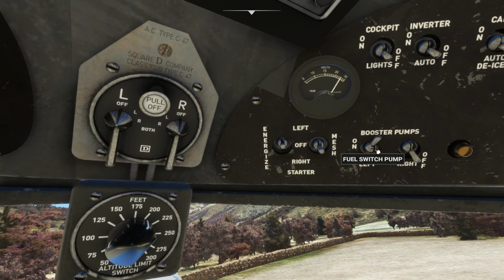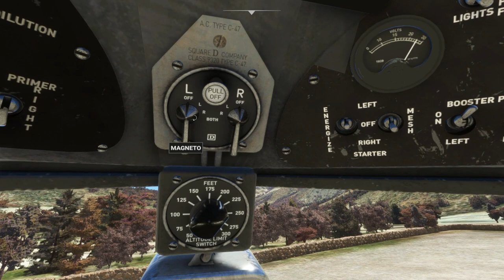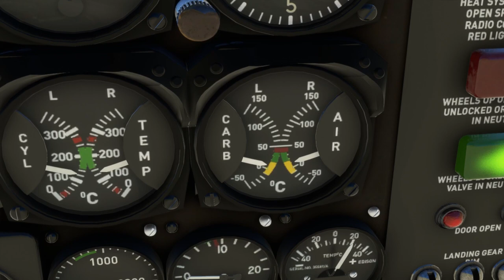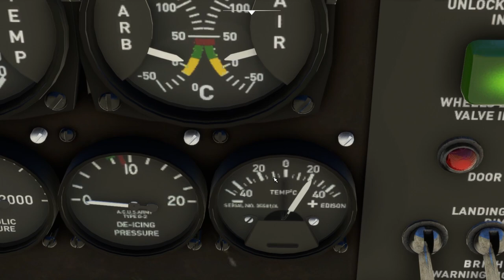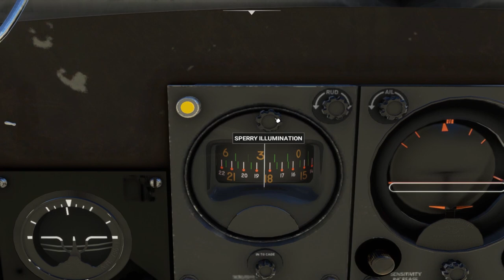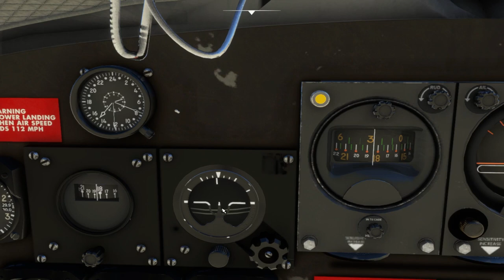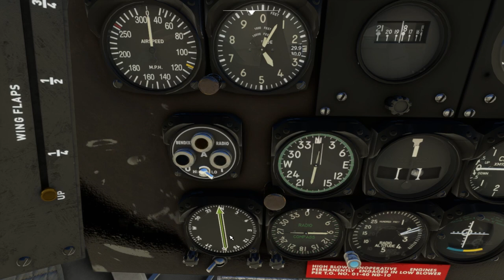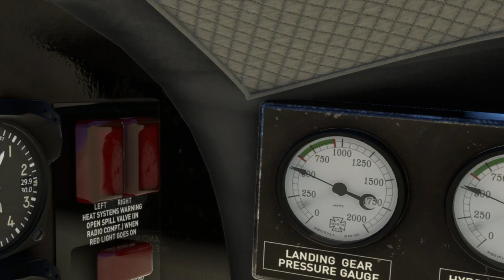MSFS | Douglas DC 3 | гайд по запуску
Сегодня я решил поделиться с вами своими знаниями, показать запуск легендарной машины Douglas DC-3, и за одно немного рассказать о том, что знаю сам. Я очень хочу показать вам мир поршневой и турбовинтовой, и в большинстве своем, малой авиации. И этот ролик, я надеюсь, даст старт авиа-контенту на канале, от винта!